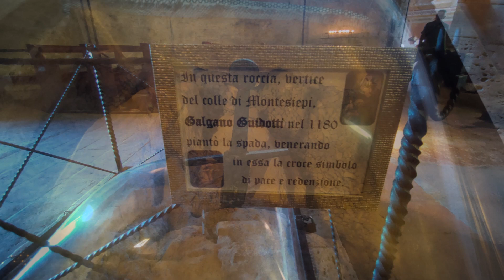Abbazia di San Galgano